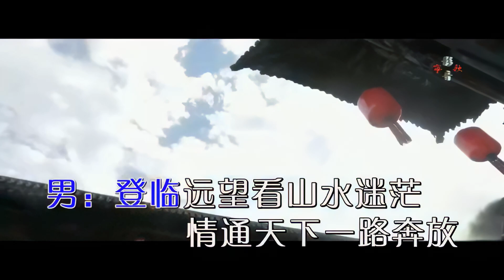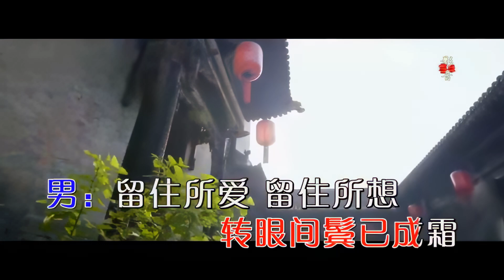徐霞_廖昌永-远情 （左伴右唱)